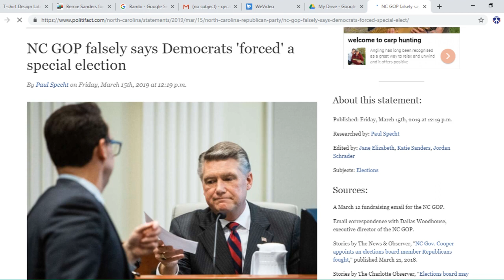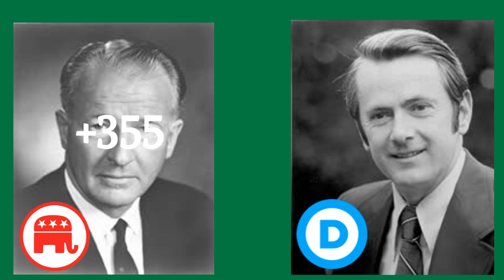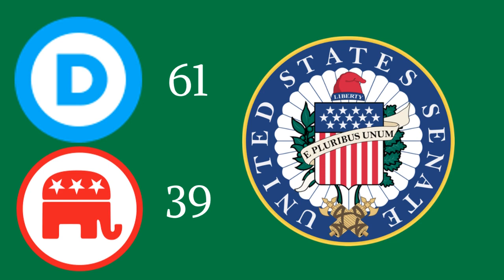Closest Election In US History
What was the closest election in US history? You might think it was Florida in the 2000 presidential election, but I'm sorry you would be wrong. It was the 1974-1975 New Hampshire Senate Election and here's that story.